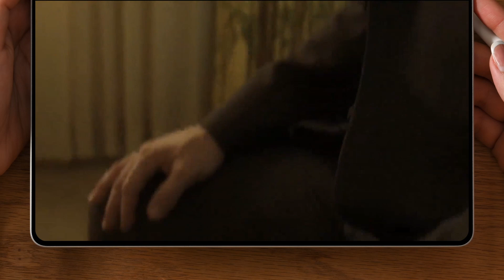Relax, you're late! - Catch Me If You Can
These videos are intended for people learning the English language.

Credits: Endcard Original Vector Pieces
Image by Freepik